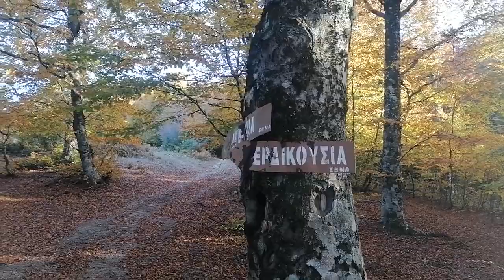ΒΕΡΔΙΚΟΥΣΗΣ ΙΕΡΑ ΟΡΗ ΚΑΤΑΦΥΓΗΣ ΤΩΝ ΕΧΑΤΩΝ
ΠΕΡΙΗΓΗΣΙΣ ΕΙΣ ΤΑΣ ΙΕΡΑΣ ΕΡΗΜΟΥΣ ΤΗΣ ΒΕΡΔΙΚΟΥΣΣΗΣ 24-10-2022